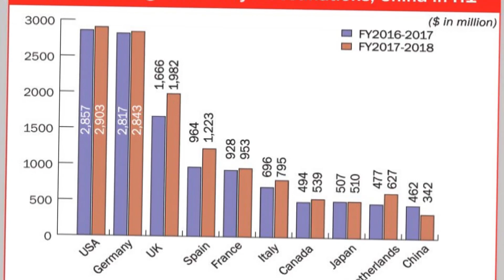সাব্বাস বাংলাদেশ !! চীন-ভিয়েতনামের সাথে সরাসরি যুক্ত হচ্ছে বাংলাদেশ !! China-Bangladesh & Vietnam